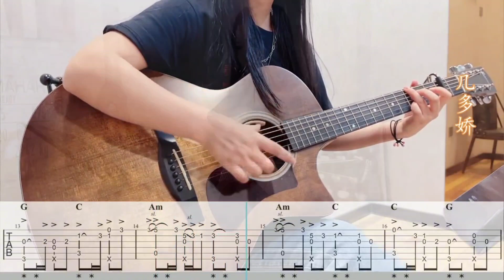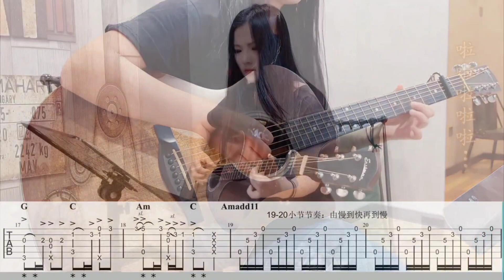2023年9月15日